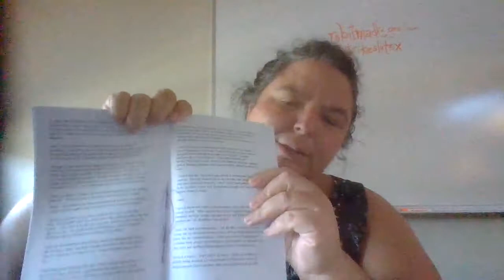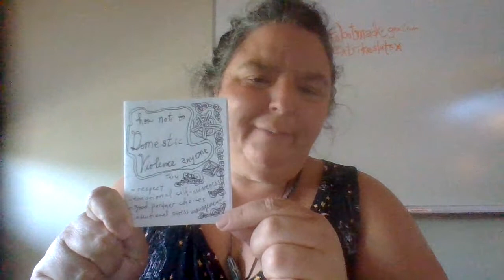Emotional Healing by Breaking Open the Truth: Zine Making as Shared Authenticity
Laura-Marie has made the autobiographical radical mental health zine functionally ill for 15 years, when she was first diagnosed bipolar 1 with psychotic features.  Making this zine has helped her find unconditional self-love, community, and deep emotional healing.  She explains how functionally ill began, details of physical production and sharing, how zine creation has helped her make sense of her experiences and heal, and how her zines have affected other people.

Functionally ill shares her process through diagnosis, rediagnosis, disability, disability justice, navigating mainstream medicine including medication, power imbalances in medical contexts, and creating wellness plans.  Topics are trauma, therapy, sexuality, self-care, community care, and autism's complexifying role.  She talks about privacy, vulnerability, learning about being a valid person, death cliches, mutual strengthening through zines, and defining success for ourselves.

Many related zines made by Laura-Marie such as How Not to Domestic Violence Anyone, Resisting Capitalism for Fun, Love Is a Skill We Can Strengthen, Sexuality as Hidden, A Special Treehouse for Fat People, and Trike Diaries have spun off from functionally ill.

The truth about mental health isn't something you'll hear from a doctor or drug company or liability statement of a clinic; it's something you'll hear from the actual person considered crazy.  Laura-Marie's transformation from scared self-loathing in the first issue, to stable, clear, and unconditionally self-loving can serve as an example to anyone with mental health struggles who needs similar emotional healing.  This community nestled, disability justice self-love stance repeated individually can contribute to a shared emotional healing of culture.

bio:
Laura-Marie River Victor Peace Nopales is a queer traveler. She enjoys ecstatic dance, art making, learning, ritual, and prayer. She’s been making zines for 32 years.  She enjoys fat liberation, singing, plant life, guttermancy, and lives at the intersection of disability and sex. Pleasure is her favorite way of experiencing God. Laura-Marie is a lifelong hearer of voices and experiences extreme states. She has sensory sensitivities and social differences. She’s working toward a world of deep respect, where emotional skills help form justice, and love is more important than money.

This is my presentation about my radical mental health zine functionally ill.  It was for the September 2022 conference in England called Zines ASSEMBLE.